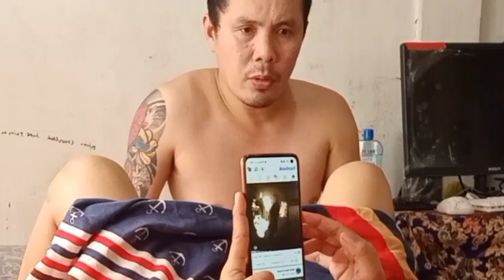bana nakong hangol og mani..